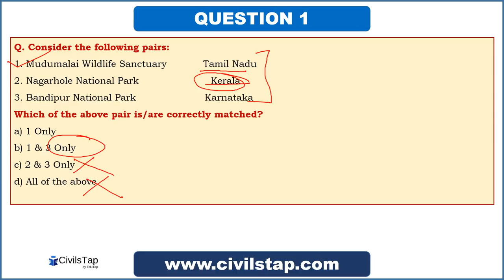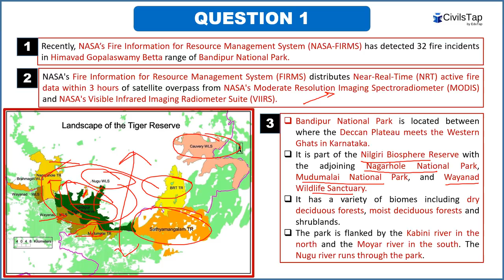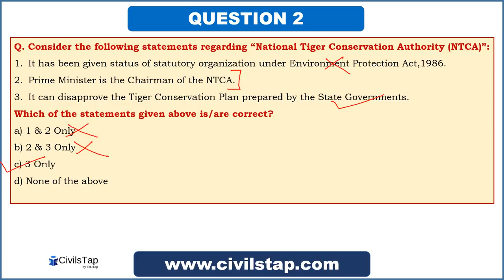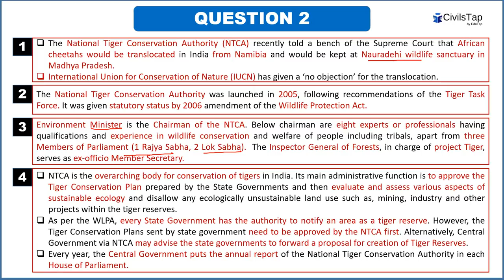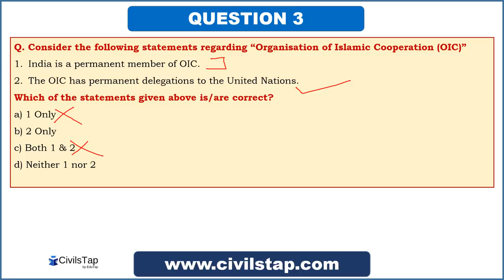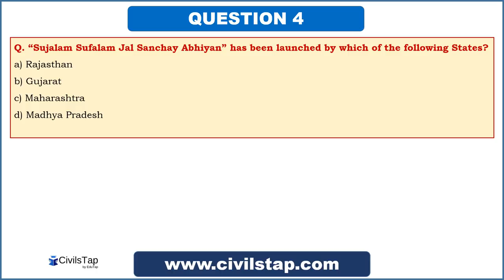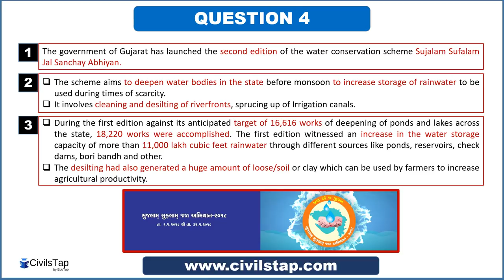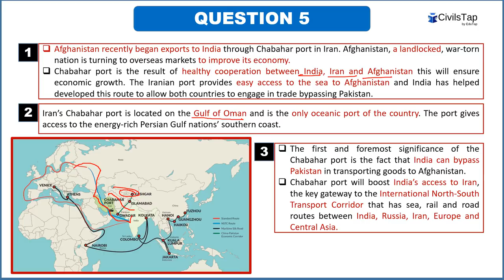Daily Current Affairs for IAS Prelims 2019 - Day 74 - JIGYASA Series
May it be the Prelims, the mains or the personality test, current affairs will be the most vital ingredient in your civil services journey. Every Prelims question is directly or indirectly derived from the various current affairs for UPSC IAS. Understanding the same, we at CivilsTap present to you Daily current affairs MCQs series - "Jigyasa" in which we publish 5 MCQs for you to solve and also download and store as PDFs which cover current affairs in an interactive and fruitful manner.

The series covers current affairs MCQs for IAS exam from multiple sources like The Hindu, Indian Express, Business Standard, Livemint, etc and if required we also go on to publications like PIB, PRS to create relevant MCQs for you.
You can have a look at all Jigyasa videos in an organized manner on our